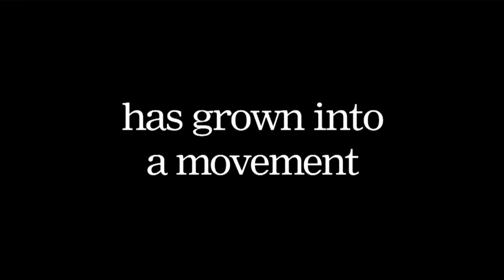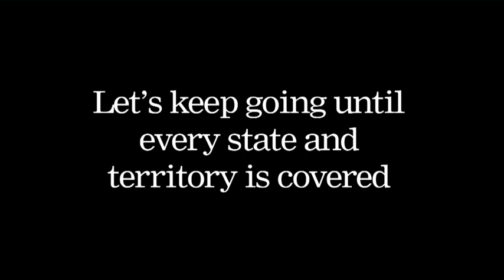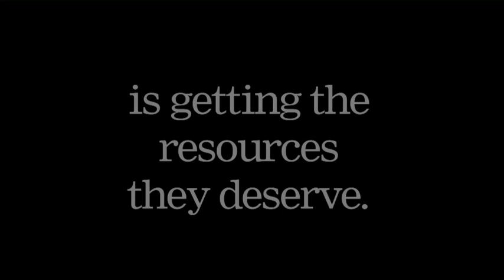Gonski - we're making a difference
Here's a short clip thanking you all for turning a review on schools funding into a community movement for change.  There's plenty more to do!